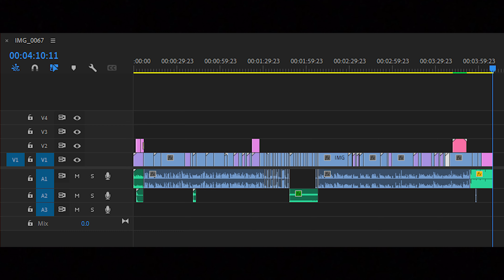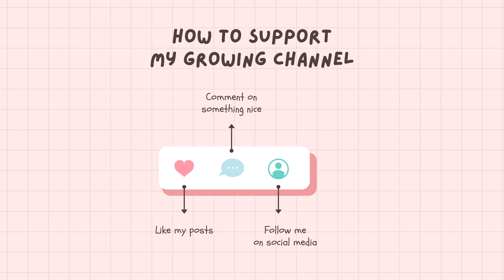The BEST VLOG | Feeling Better (lifestyle vlog)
The day started out pretty good because I was feeling way better without the throat pain that I’ve been having the last few days. Still not working out because I want to be safe and not slow my recovery. I answered work emails, checked my messages from co-workers then did some gaming. Filmed video for this VLOG and moved about the house as I could. Talked to my mom before taking a nap then making the nachos and watching a Netflix show called “Archive 81” then closed out the night editing the video you’re watching. Hope you enjoy my storytelling. (lifestyle vlog)